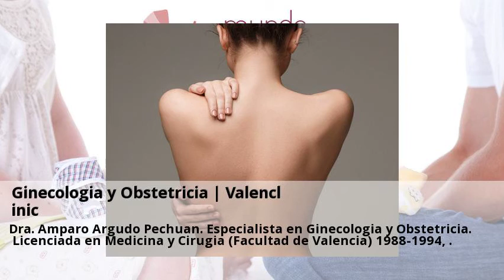Novedades Cirugia ginecologica Valencia Julio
Novedades Cirugia ginecologica Valencia Abril - Canal Puedes consultar a centros sobre Cirugia ginecologica desde